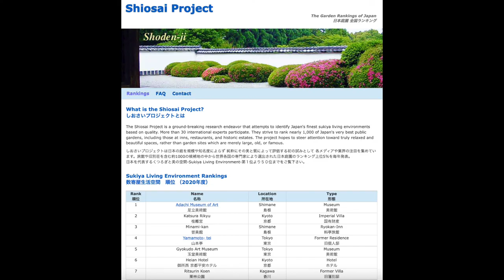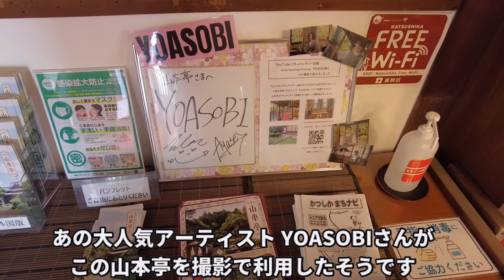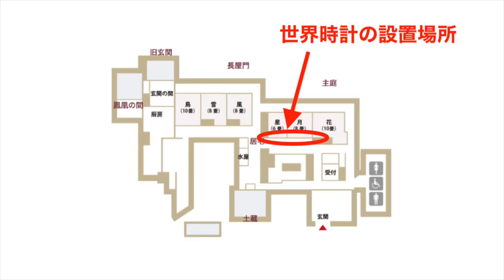【山本亭】日本庭園ランキングで毎年上位に入る庭園。葛飾区柴又にある山本亭をご紹介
今回は山本亭のご紹介です。
山本亭は大正末期〜昭和初期の実業家のお屋敷で、
敷地内にある庭園は米国の日本庭園専門雑誌が行っている日本庭園ランキングで
毎年上位に入るほど高い評価を受けています。

なお、山本亭はあの大人気アーティストYOASOBIさんがYouTubeの撮影で利用されています↓